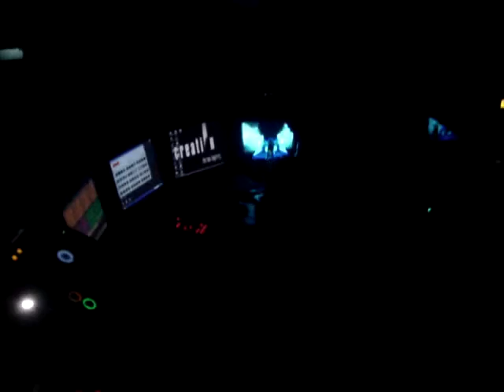DJ Act @ Bionic, October 2006